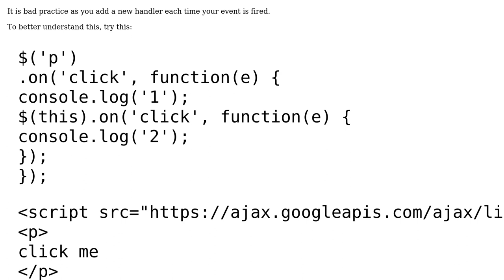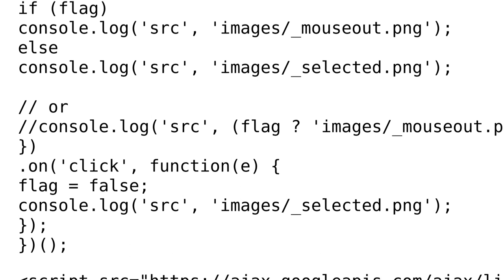Overriding the mouseout handler for an image when a button is clicked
With thanks & praise to God, and with thanks to the many people who have made this project possible! | Content (except music & images) licensed under CC BY-SA | Music | Images & others | With thanks to user webDev user Koch Maxence user 200_success and the Stack Exchange Network Trademarks are property of their respective owners. You are responsible for your own actions.